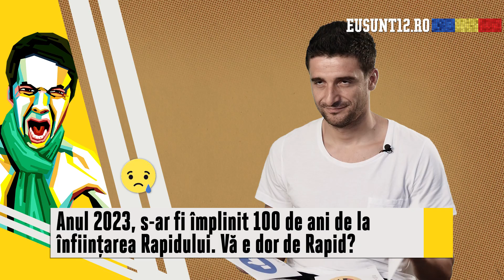Daniel Niculae: "Daca as putea, m-as teleporta la meciul asta!"